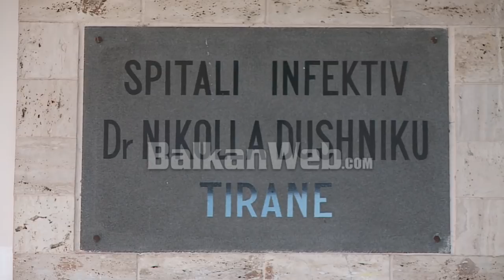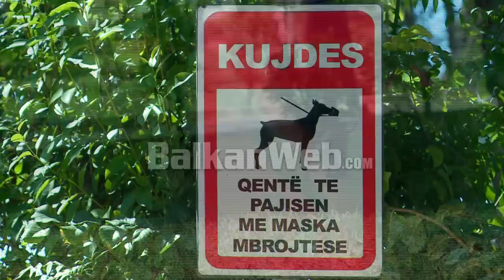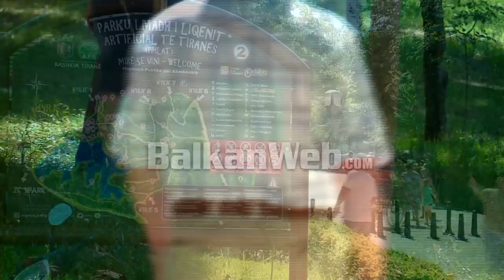Sulmet nga qentë vazhdojnë, mjeku: 3-5 raste çdo ditë në urgjencë. Ka kafshime dhe nga kali e gomari